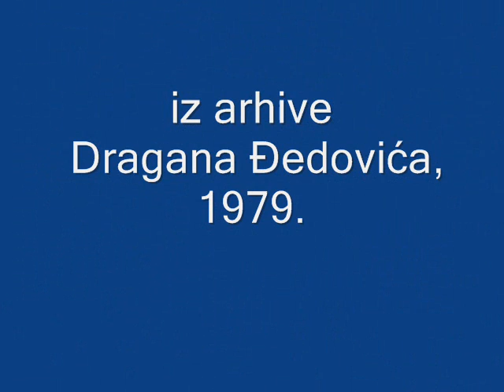TV Beograd 1979 "Nedeljom popodne" gost: Tereza Kesovija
Januara, 1979-te godine, Tereza je bila gost u najgledanijoj emisiji u Jugoslaviji ,Nedeljom popodne Televizije Beograd. Sa njom je razgovarala nenadmašna novinarka Višnja Marjanović.
iz arhive Dragan Đedovića, 1979.